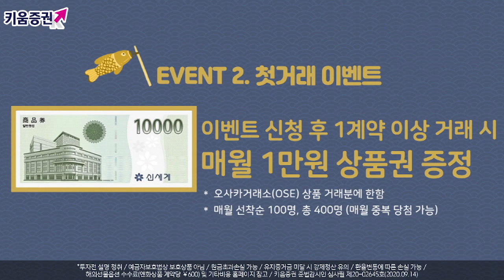미국 기술주 반등할까? 증시 점검포인트는? (내일장전략.주식투자/20.10.14)